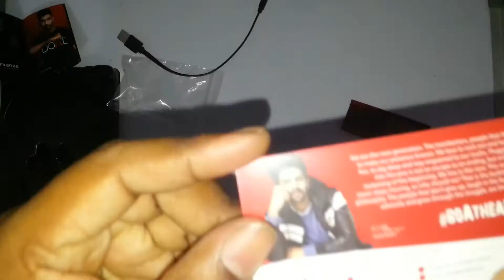boAt Rockerz 255 Sports Bluetooth Wireless un boxing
travellingwithfriends -10 mins charge, 45 mins play - with a 110 mAH battery
- Qualcomm CSR8635 Chipset - latest Bluetooth 4.1 Version